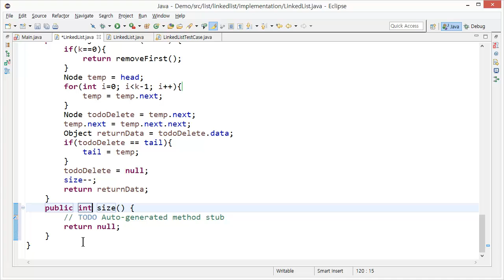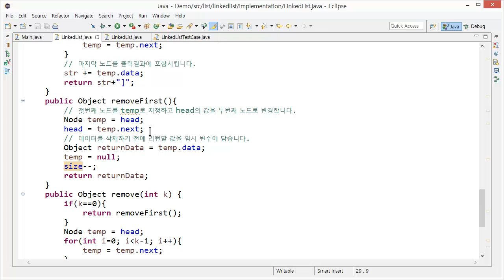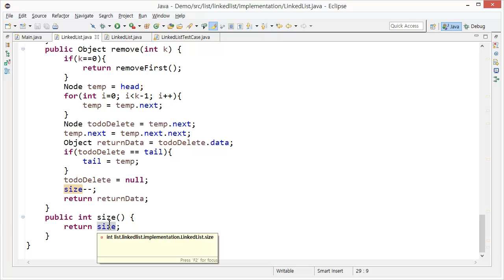Linked list java 구현 8 - size